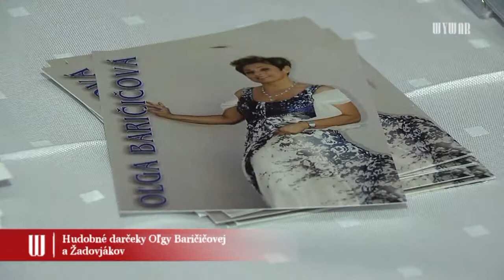Hudobné darčeky Oľgy Baričičovej a Žadovjákov